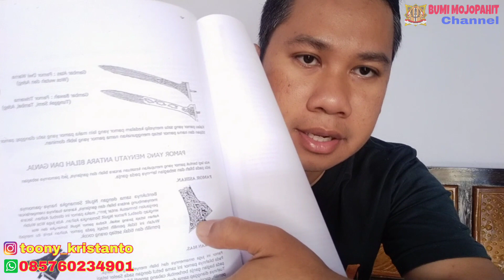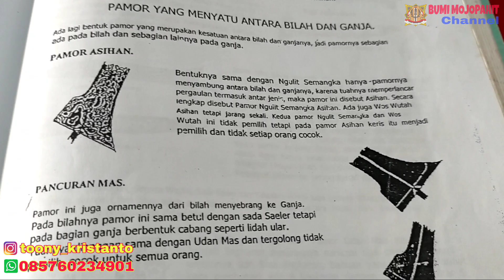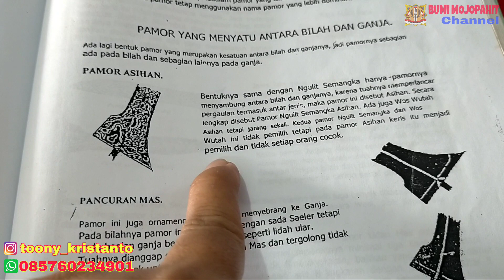KEHEBATAN KERIS JAKA SURO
Di video kali ini saya akan mengajak kalian semua untuk belajar bersama tentang sebuah pusaka yang saya beri judul KEHEBATAN KERIS JAKA SURO

Keris ini adalah salah satu dari koleksi pribadi rekan tosan aji saya di Mojokerto.
Awalnya dulu saya kira keris Ni Sombro,, namun ternyata dari keterangan pemiliknya ini merupakan keris Jaka suro.
Beberapa kehebatan dan keistimewaan keris Jaka suro bahwasanya konon dalam cerita nya di buat dengan cara di pijit menggunakan tangan oleh sang empu karena kesaktiannya.
Keris ini bentuknya sederhana dan yang menarik adalah pesinya pluntir di ujung dan berlubang.